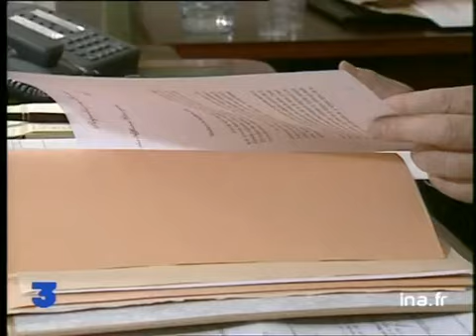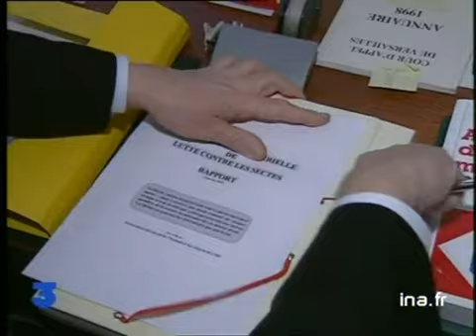Mission interministérielle sectes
6 fevrier 2000
Demain lundi 07 février, la mission interministerielle de lutte contre les sectes (MILS) remettra son rapport annuel à Lionel JOSPIN. Ce document dont la publication a été retardée doit proposer des solutions pour lutter plus efficacement contre les organisations sectaires mais certains spécialistes se montrent déjà très sceptiques. Images d'archive INA